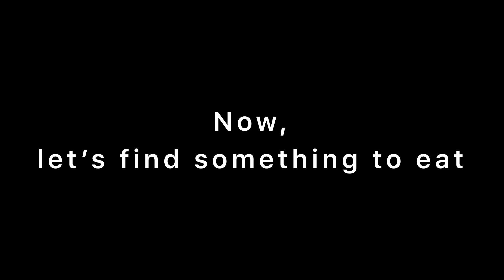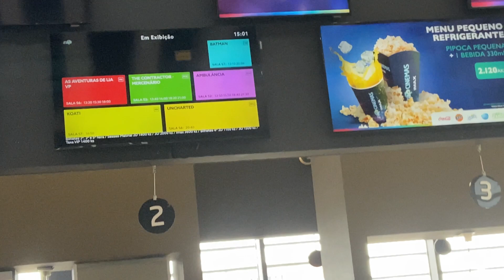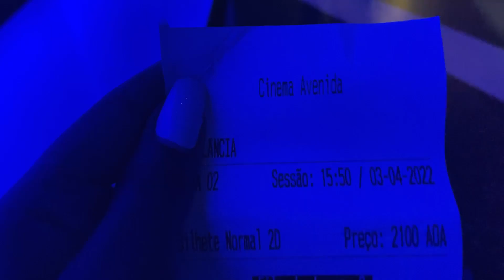Luanda Angola | Avennida shopping | Morro Bento | Zap Cinemas | Vlog | Ashley Kunaka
Hi Family, hope you are all doing well. I’m back again with another video. This is a Vlog I recorded last week Sunday, I went to Church then after that I went to Morro Bento in Luanda Angola and I visited Avennida mall where I almost spent the rest of my day. Watch the video to see what exactly I was doing.
Musician: ASHUTOSH